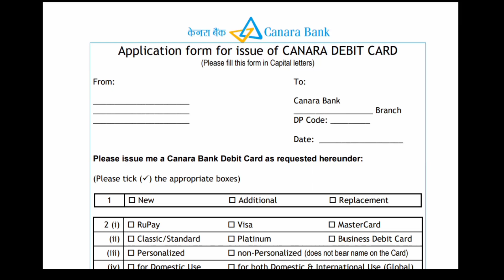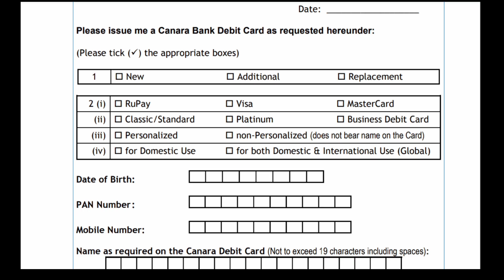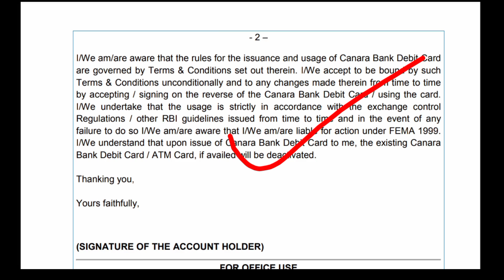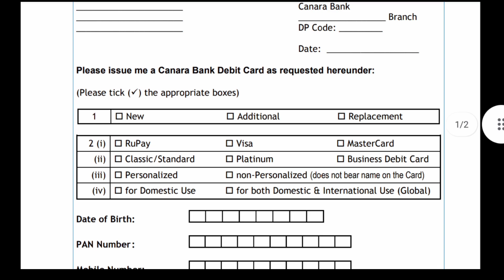canara bank atm form kaise bhare|how to fill atm form of Canara bank|atm form fill up Canara bank